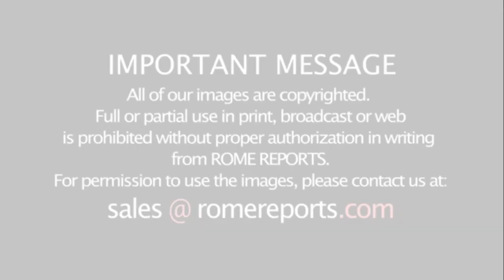Папа Франциск просит уважать труд всех рабочих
Во время своей еженедельной общей аудиенции из библиотеки в Апостольского дворца Папа Франциск отметил, что первого мая получил тревожные сообщения от рабочих со всего мира.